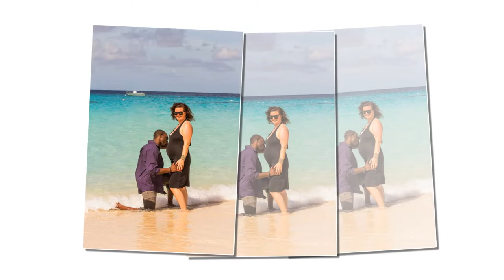The Edmons ~ Through the Years MMXVI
Family ~ One of Natures Masterpieces - G. Santayana